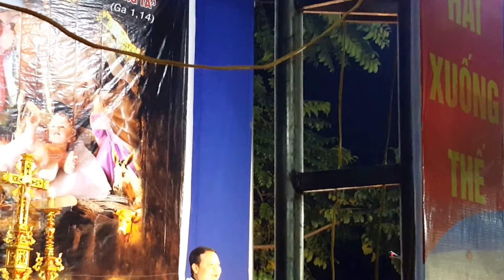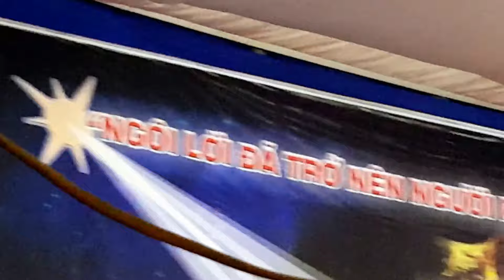Giáng Sinh 3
Thánh Lễ Giáng Sinh tại giáo xứ Phố Lu, Lào Cai do linh mục Joseph Hoàng Quốc Oai (OMI) chủ tế tối ngày 24/12/2017.